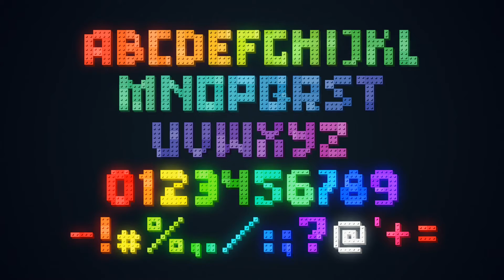Cubes font | After Effects project | Videohive template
Easily adjust font color, the project is no plugin, no a raster image, all the letters easy to change the scale.

in project:

letters of the English alphabet;
numbers;
punctuation;